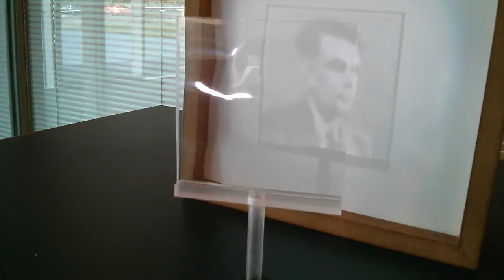Alan Turing Caustics Video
Video taken at EPFL.
"Caustics are captivating light patterns created by materials bundling or diverting light by refraction or reflection. We know caustics as random side effects, appearing, for example, at the bottom of a swimming pool. In this work we show that it is possible to control caustic patterns to form almost any desired shape by optimizing the geometry of the reflective or refractive surface generating the caustic. We demonstrate how this surprising result offers a new perspective on light control and the use of caustics as an inspiring design element. Several produced prototypes illustrate that physical realizations of such optimized geometry are feasible."